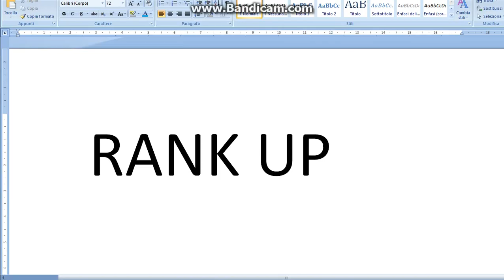Rank Up ReplayOneStar #3